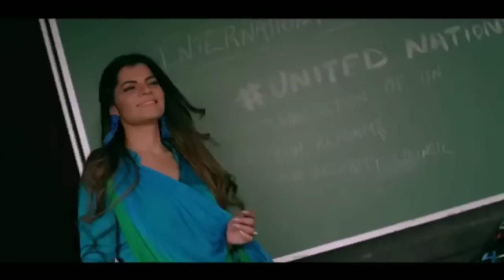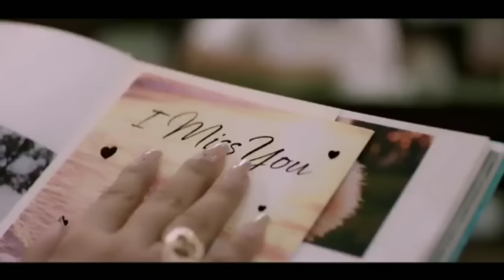DUA ME TUJHE YAAD KARTE HAI